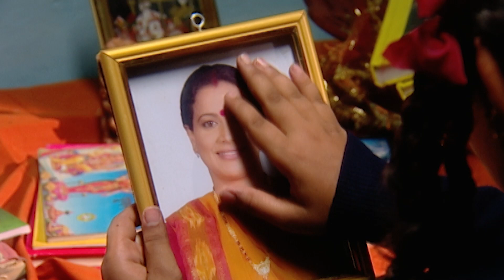Nyay ki Khoj | Episode 10 | Hindi Tv Serial | माता की चौकी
Ek anath ladki ko ek banjh Pandit jodi ne apna godh diya, lekin jab uski maa garbhvati hoti hai aur marte waqt, us par anyay ka ilzam lagaya jata hai, jiske karan use paraye logon ke bich alag rehna padta hai

Show: Mata Ki Chowki
Cast:
Shantipriya as Mata Vaishno Devi
Ishita Vyas as Goddess Kali
Richa Mukherjee as Child Vaishnavi
Sai Ballal as Pandit Vidyasagar
Mona Ambegaonkar as Shraddha Sagar
Muskaan Nancy James as Vaishnavi Sagar / Vaishnavi Vansh Kumar
Rahul Raj Singh as Vansh Kumar
Director: Rajesh Ram Singh